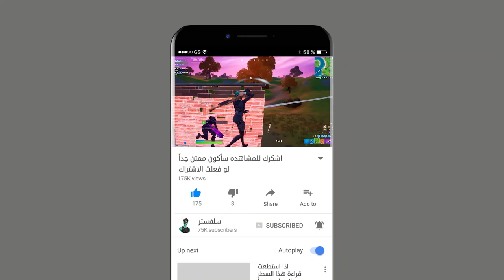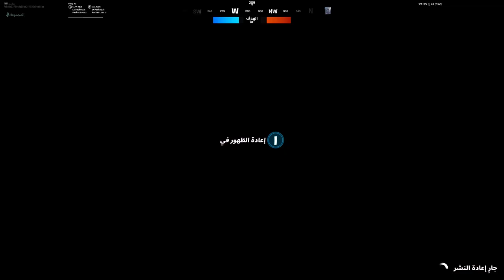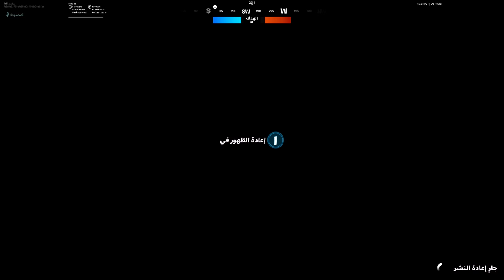فيديو تسلكيي لاول مرا 😄 💯